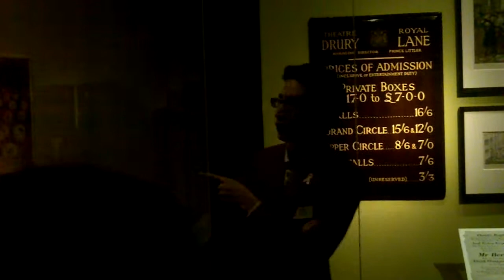LBGTQ Tour at V&A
LBGTQ Tour at V&A, thanks to Dan Vo, V&A LBBTQ Tour Project Cooordinator